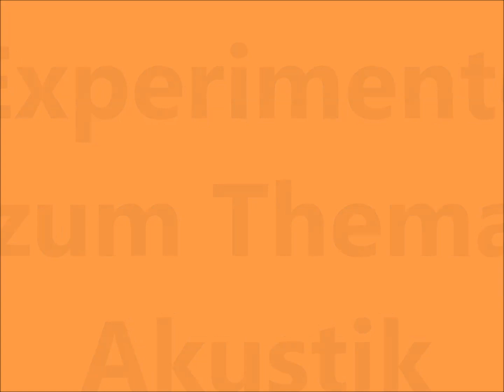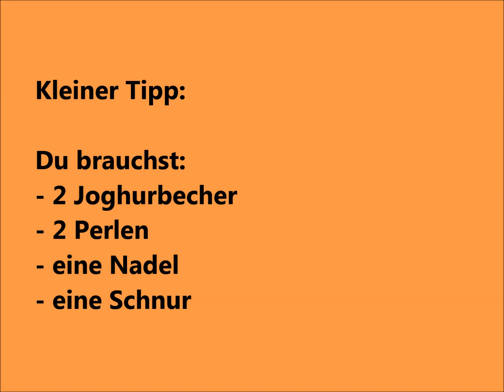Experimente zum Thema Akustik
Experimente in der Volksschule zum Thema Akustik